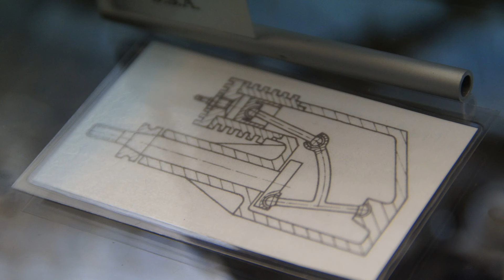Historic RC model engines and planes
Some historic RC model engines and planes filmed at the stauning aircraft Museum in denmark.